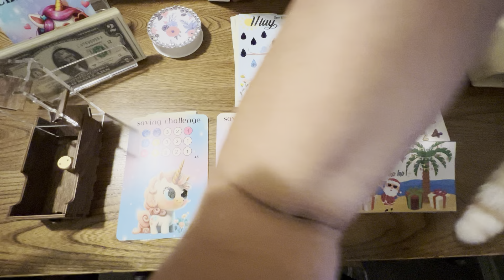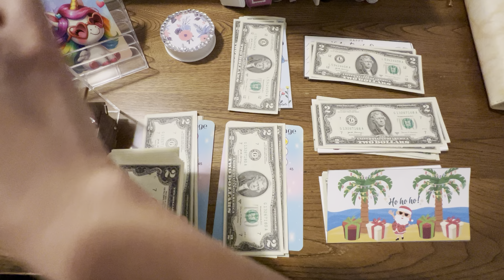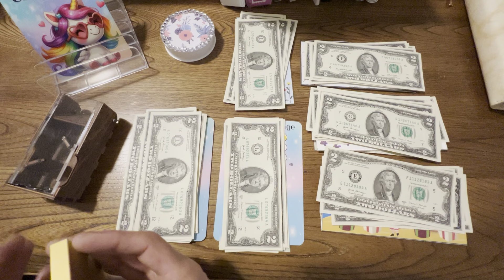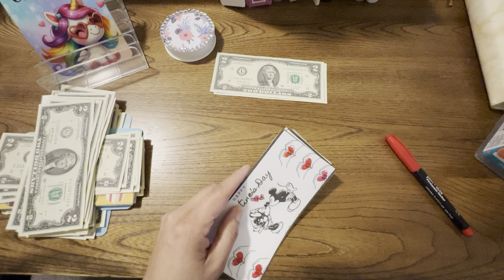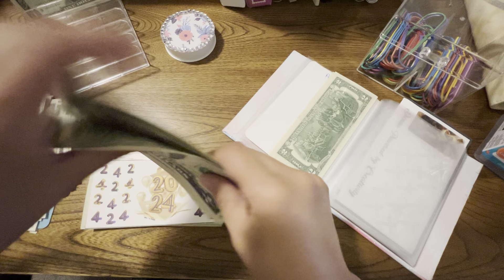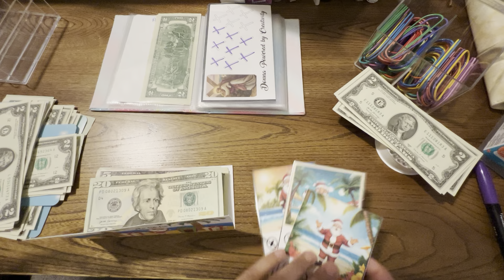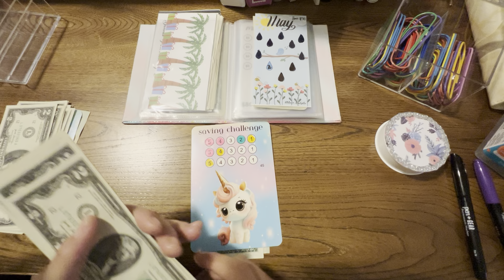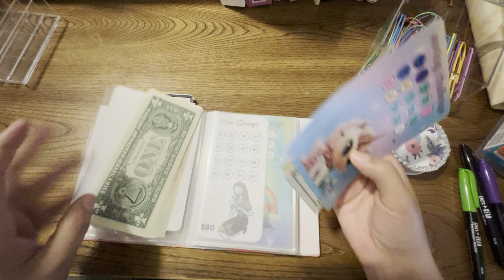$2 Tuesday Savings - how many did I finish. 💥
Hello Budget Family!

I am so glad to be back and get into saving some money. 💰

Being on this journey allowed me to save for the earnest money on my new home. If you think it doesn’t work, it really does! I would have needed to borrow the money from my parents in ths past but I did it on my own. This budget community is so awesome! Come join us! 💸

Come save money on Fetch Rewards with me!

CHANNELS MENTIONED:

Savings Challenges:
*Unicorn Mini Savings Challenges
*Santa Ho Ho Ho Savings

*May Raindrops

*2024 Golden

*Valentine’s Savings

Thank you again for joining me on this budget journey! 🥰